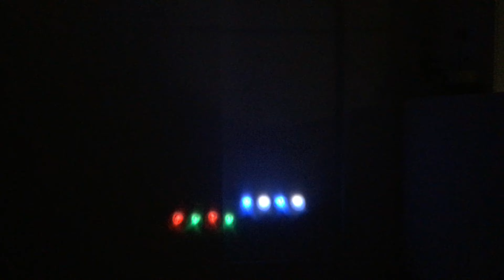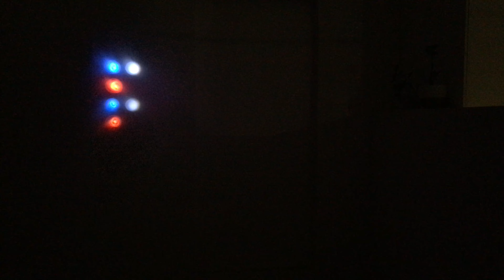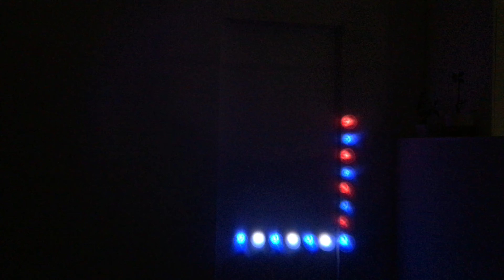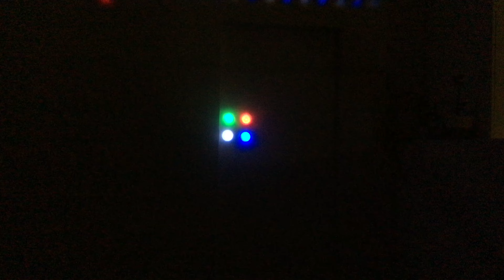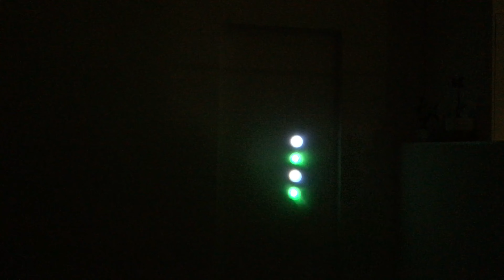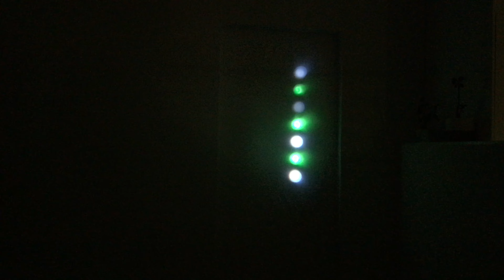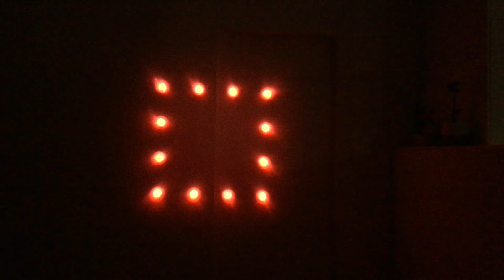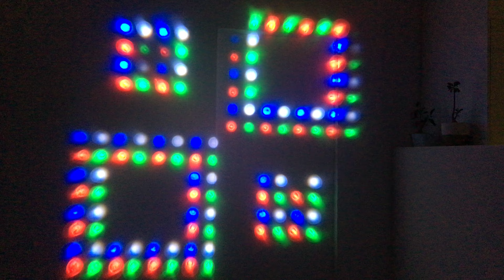50 minute old school house mix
Old deep disco house compilation